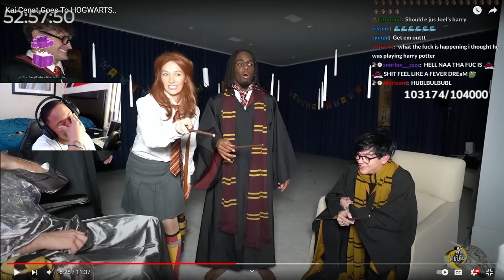Kai Cenat Goes To HOGWARTS *REACTION*